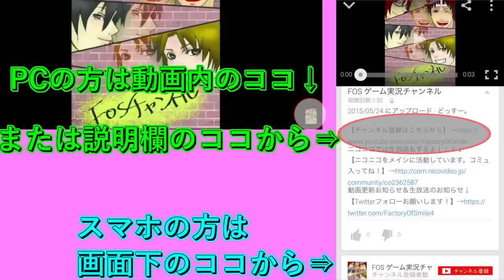最強のヤギになって美女とジェットコースターに乗ったら物凄いことになったｗｗｗｗ【goat simulator実況】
どっすー。